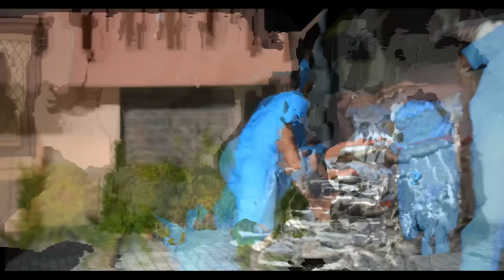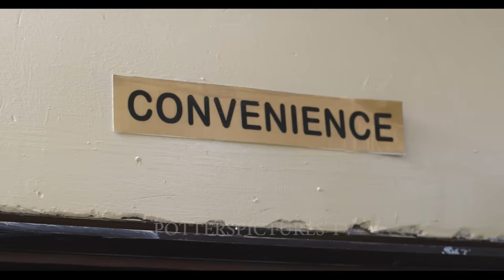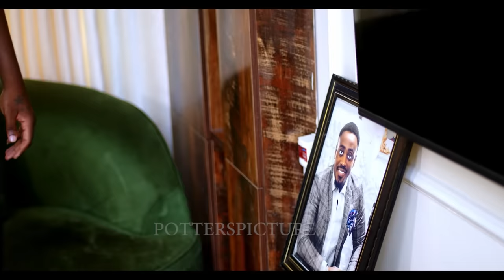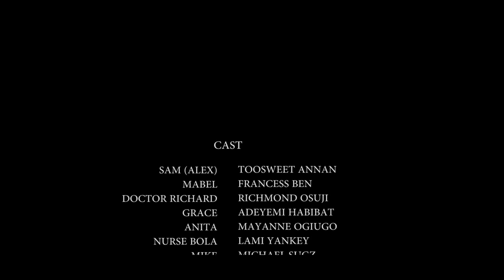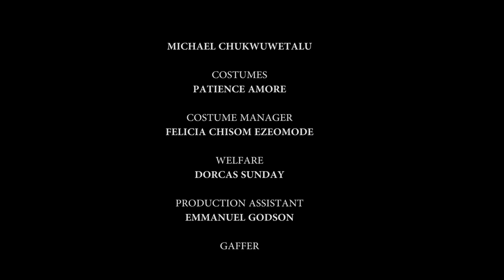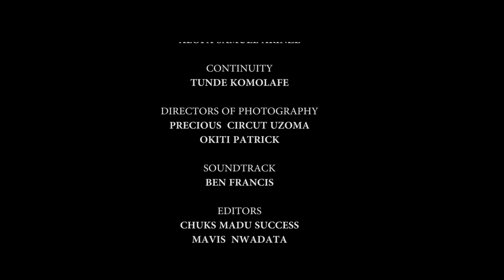A STRANGER TO LOVE - TOOSWEET ANNAN | FRANCES BEN | NIGERIAN MOVIES 2023 LATEST FULL MOVIES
The loss of his memory made him say goodbye to an old love and yes to a new one, but what happens when you can't totally ignore the past

Starring: TooSweet Annan, Frances Ben, Richmond Osuji

POTTERS PICTURES TV
Potters Pictures TV is an entertainment, media, and movie production brand that is dedicated to your viewership. Stay connected with us and watch the finest of Nigerian movies, Nollywood movies, love movies, comedy movies, Nigerian epic movies, Nigerian cinema movies, family movies, action movies, thriller movies, and Nigerian series.

We provide a wide genre of entertaining movies featuring your favorite Nollywood actors and brand-new movies for your delight.